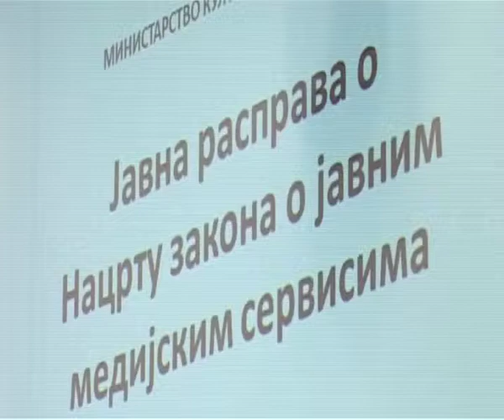OEBS Javna rasprava BG II dan 23 10 2013 Traka 3